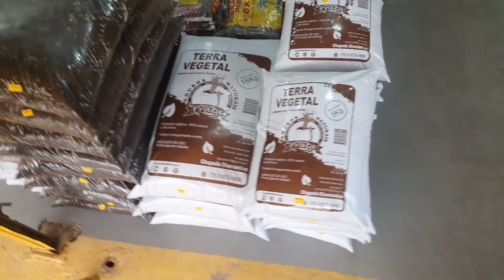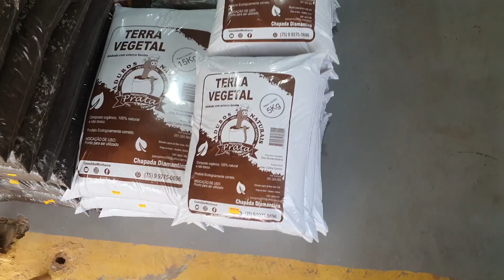Adubos naturais no Mundo das Utilidades em Seabra Bahia